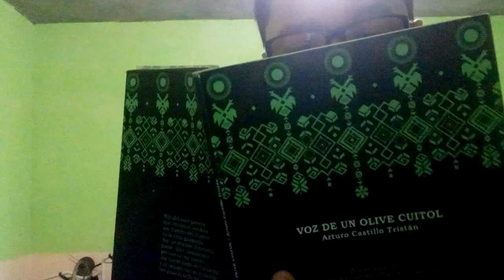5 Cosas Que Te Pasarán! -Bull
Gracias al Demcii por Editar el video♥Te Mando Un Fuerte Abrazo Amigo Mio♥